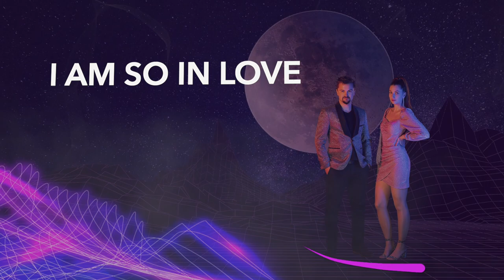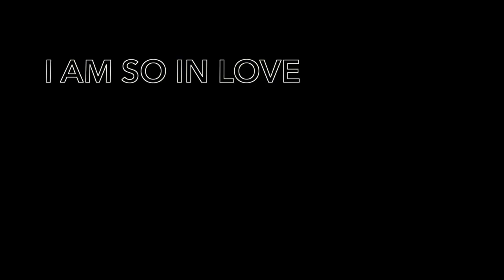I AM SO IN LOVE - Marijan & Špela (Official HD video) EMA freš 2022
Skladba s katero sta se Marijan & Špela predstavila na letošnjem televizijskem finalu EME Freš.

Melodija & besedilo: Marijan Novak
Produkcija: Marijan Novak & Tomy DeClerque

Grafika: Lucija Zorn
Fotografija: Matej Tratnik